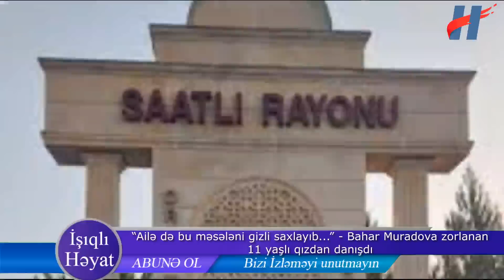“Ailə də bu məsələni gizli saxlayıb...” - Bahar Muradova qızdan danışdı